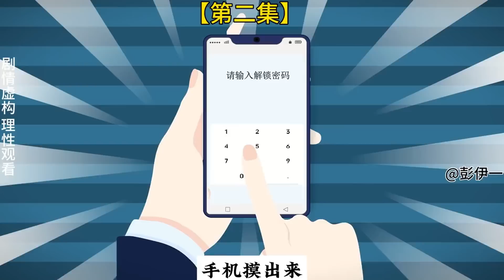校园情感动画【重生回到高中培养学渣老公】